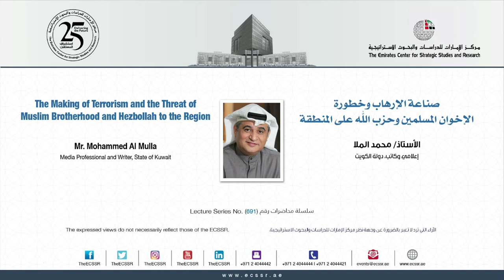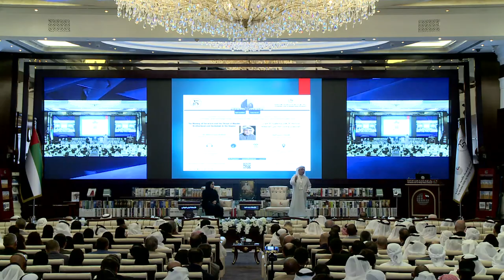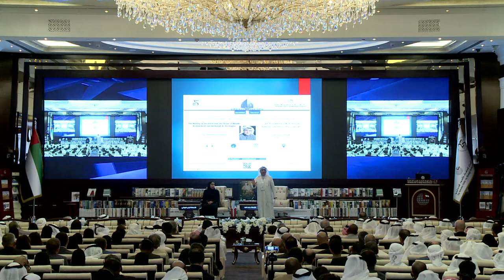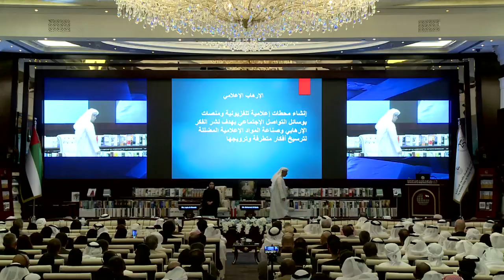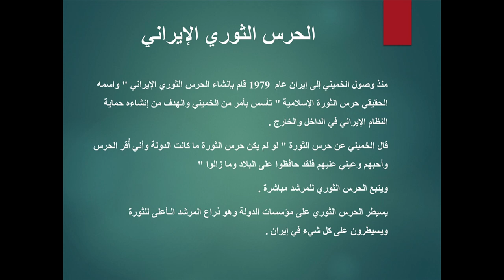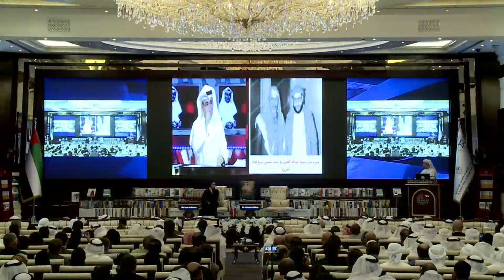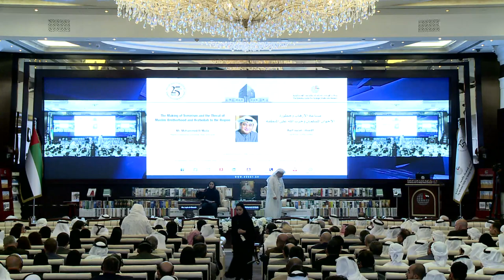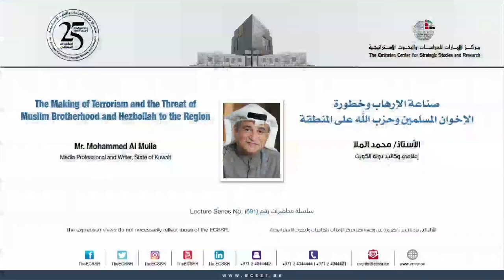Lecture | "The Making of Terrorism and the Threat of Muslim Brotherhood and Hezbollah to the Region"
Mr Mohammed Al Mulla, media professional and writer.

Terrorism is one of the most dangerous instruments used to undermine the social and economic security of states. Countries need to establish strong foundations to combat terrorism, in order to maintain the welfare of their people and sustain development. The most dangerous form of terrorism today lies in the creation of social media celebrities, whether religious scholars, media professionals or politicians, who embrace extremist thought, spread hate and call for toppling governments, as was the case during the malicious so-called Arab Spring. These people are skilful orators whose poisonous rhetoric and Tweets stir up the public, achieve the goals of terrorism’s orchestrators, undermine security and overthrow stable nations. From what we know, these famous politicians and media personalities are trained in schools of thought that cultivate extremism on media platforms and social networks, aiming to recruit the youth as terrorists. Unfortunately, most of these well-known people are members of the Muslim Brotherhood and Hezbollah.

To counter this, we should reformulate religious rhetoric and encourage youth volunteering. The media should also focus on promoting the positive achievements of governments, while global media platforms should be established to combat extremist thought. There are different forms of terrorism, and the most dangerous, in my view, is media-based terrorism.